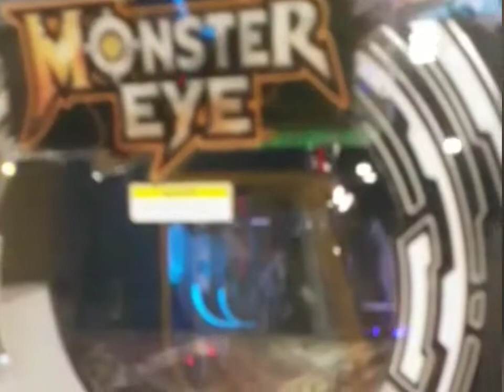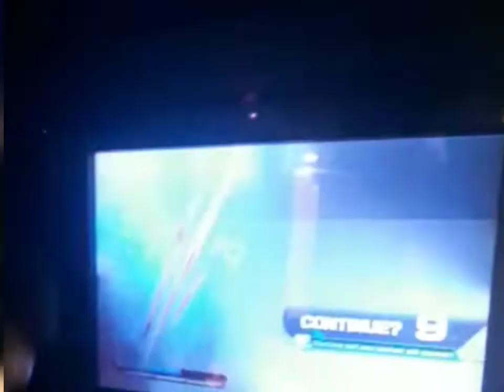Indoor Play Fun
4000 watch hours
4000 watch hours
1000youtubesubscribe
10000youtubeviews
100000ytshortsviews